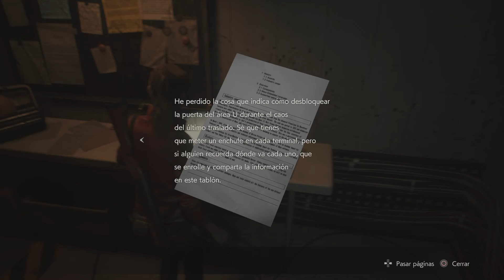RESIDENT EVIL 2 Remake:Rescatamos a Sherry Virkin del orfanato pero acabamos en las cloacas las dos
Gameplay nº5 de la campaña de Claire Redfield  donde 1º manejamos a la pequeña Sherry Virkin dentro de un orfanato secuestrada por el jefe corrupto de policía Irons, ¿que pasará con la niña y Claire Redfield? no se lo pierdan chicos y chicas ewte se pone intrigante y emocionante :)